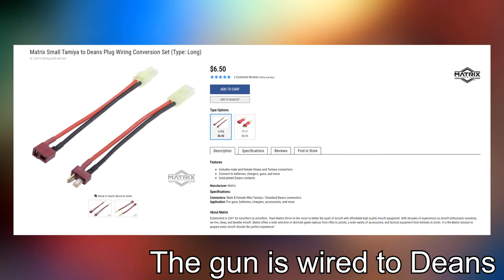Airsoft CYMA M16A1 (Full Metal) Review - Historical Platform with Good Internals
Today Doug gives you his thoughts on the CYMA M16A1. Does it fall into the Historical Airsoft gun trope of all glamour no performance? Find out in this hypnotically esoteric and jam-packed video.

Day Of Defeat Source Theme